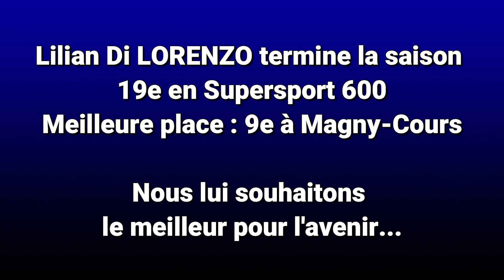Bilan fin de saison FSBK 2022 - Lilian Di Lorenzo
Lilian Di Lorenzo est un pilote aidé par le GMT94 Yamaha en Championnat de France Supersport. Après avoir joué le titre dans la catégorie Promosport 600cc, Lilian s'engageait pour la première fois en FSBK. Une année remplie d'apprentissages.

Merci à la Mutuelle des Motards (Eric Lacoste et Eric Fouilloux) pour la réalisation de la vidéo, et le soutien en communication. Merci également à BS Battery, France Equipement, GB Racing, Tecnoglobe, NGK, Ixon et la FFM pour leur soutien dans ce projet de soutien mené en Championnat de France.